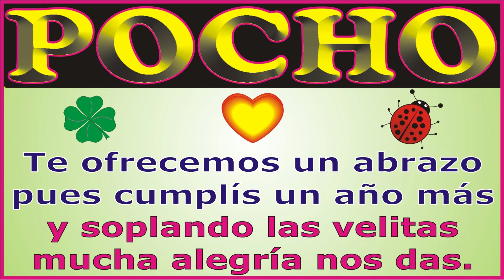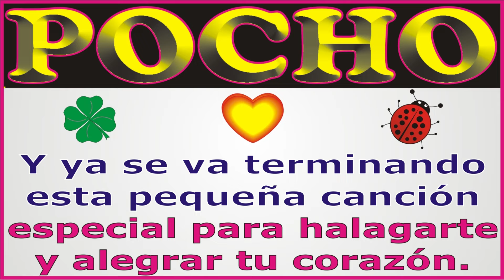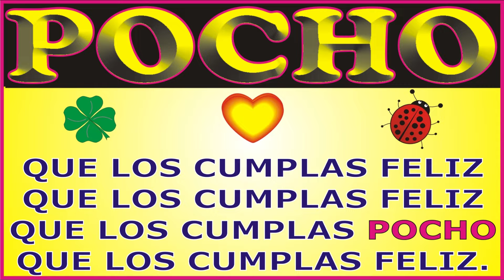FELIZ CUMPLEAÑOS POCHO - CANCIONES DE CUMPLEAÑOS FELIZ - FELIZ CUMPLE DEDICADO - MAÑANITAS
↓↓↓ LETRA ↓↓↓

FELIZ CUMPLEAÑOS POCHO

Hoy que POCHO cumple años

que los cumplas ... POCHO

que los cumplas feliz.
JORGE MUSIKMAN

FELIZ CUMPLEAÑOS
MAÑANITAS
EL DÍA DE TU SANTO
SERENATA